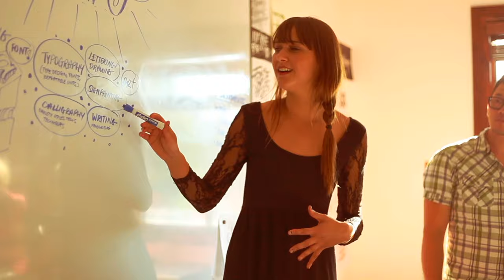Summit: Make No Small Plans…So That You Can Live Your Biggest Life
Summit is an ecosystem that exists on this remarkable planet to connect and nourish the global makers. The high intensity, work hard play harder, do it no matter how big and bold, uninhibited human.

We are fueled by a commitment to connect, educate, and inspire one another to effect positive change in the world; to gather and grow, together; to make no small plans so that we all can live our biggest lives.

Interested in joining the Summit community?